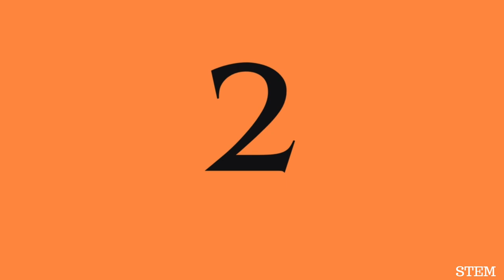ABACUS PRACTICE | ADD-SUB | FLASH NUMBERS